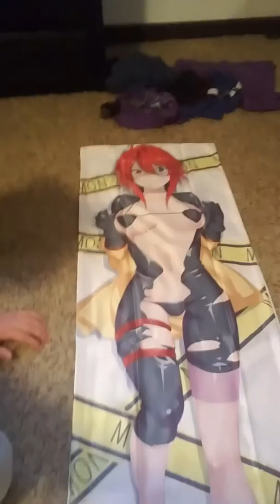Unboxing my Zombina body pillow!